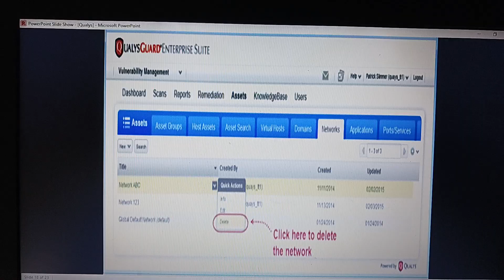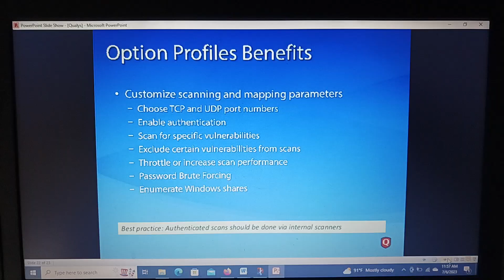Qualys (Silent PPT Video)